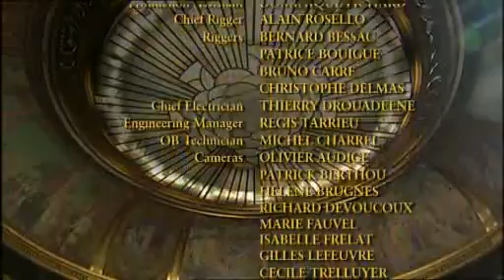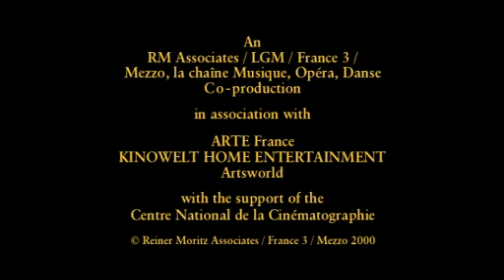Cecilia Bartoli & Il Giardino Armonico - "Viva Vivaldi!" [Théatre des Champs-Elysées, Paris, 2000]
Certainly more than just the composer of the "Four Seasons", we all know that Antonio Vivaldi (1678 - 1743) also wrote hundreds of largely famous and wonderful instrumental works, and his glorious church music is well known. But it wasn't until recent decades that his wonderful operas - of which he is said to have written more than fifty - were resurrected.
In this now famous concert held at the Théâtre des Champs-Elysées in Paris in 2000 (here in its full-length), the talented and world-renowned italian mezzo-soprano Cecilia Bartoli together with Italian period music ensemble Il Giardino Armonico just presents beautiful and rare or lesser known arias from Vivaldi's operas. Ably backed by instrumentalists including violinist Marco Bianchi, lutist Luca Pianca, oboe player Maria Grazia d'Alessio, and flautino (recorder) soloist Giovanni Antonini - who also acts as the conductor - the gorgeous mezzo-soprano with her spectacular vocal pyrotechnics gives a voice to a great composer whose legendary work "The Four Seasons" has, unfortunately, eclipsed for many years almost all of his other gems. This Brian Large film showcases the repertoire from the bestselling "Vivaldi Album" (Decca, 1999) which catapulted Cecilia Bartoli to worldwide stardom.
The concert received universal acclaim. Above all, Bartoli and Il Giardino Armonico perform unknown works that had to be copied from Vivaldi's original manuscripts. The concert program encompasses arias and instrumental works from the operas "L'Olimpiade", "Tito Manilio", "Ottone in Villa", "Ercole sul Terdomonte", "Farnace", "Bajazet" (or "Tamerlano"), "La Fida Ninfa", "Griselda", "Giustino", from the oratorio "Juditha Triumphans", and the famous "Gloria". Consisting here of seventeen musicians, the world-class baroque ensemble Il Giardino Armonico (which already supported Cecilia Bartoli just on the Decca album) also performes two Vivaldi's concertos.

INDEX

01. "Di due rai languir costante", RV 749 no. 7

02. "L'Olimpiade", RV 725 (Venice, 1734): "Siam navi all'onde algenti"

03. "Tito Manlio", RV 738 (Mantova, 1719): "Non ti lusinghi la crudeltade"

04. "Ottone in Villa", RV 729 (Vicenza, 1713): "Gelosia, tu già rendi l'alma mia"

05. Chamber Concerto in C major for Flautino & Strings, RV 443

06. "Gloria in D major", RV 589 (Venice, 1713?): "Domine Deus"

07. "Juditha triumphans", RV 644 (Venice, 1716): "Armatae face et anguibus"

08. "Ercole sul Termodonte", RV 710 (Rome, 1723): "Zeffiretti che sussurate"

09. Chamber Concerto in D major for Lute & Strings, RV 93 (58:05)

10. "Il Farnace", RV 711 (Venice, 1727): "Gelido in ogni vena" (01:07:35)

11. "Bajazet" ("Tamerlano"), RV 703 (Verona, 1735): "Anche il mar par che sommerga"

12. "La fida ninfa", RV 714 (Verona, 1732): "Dite Ohimè"

13. "Griselda", RV 718 (Venice, 1735): "Agitata da due venti"

14. "Giustino", RV 717 (Rome, 1724): "Sventurata navicella"

Cecilia Bartoli (mezzo-soprano)

Il Giardino Armonico:

Giovanni Antonini (conductor and flautino soloist);

Enrico Onofri, Marco Bianchi (violins);

Luca Pianca (lute);

Maria Grazia d'Alessio (oboe)

Concert Master: Enrico Onofri

Director: Brian Large

Producer: Colin Wilson